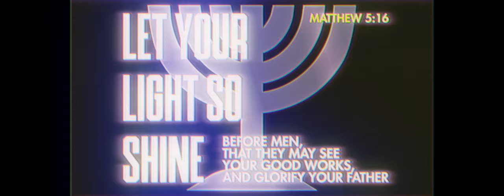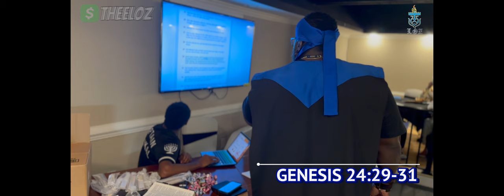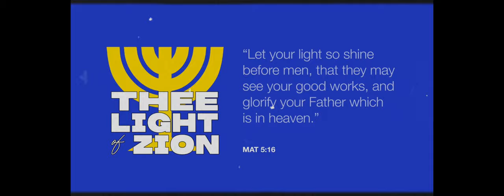MARRIAGE 101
$THEELOZ
$LOZHQCAMP

LOZ Music: @shofarloud
Links